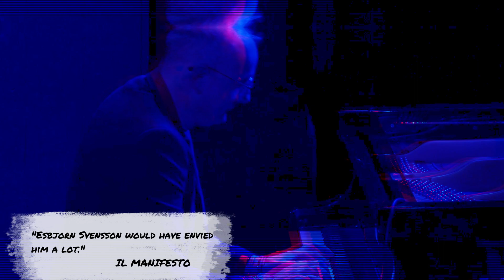Pasquale Stafano Trio China Tour 2023 | Jazz Sparks in Guangzhou, Shanghai, and More!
Join us for the Pasquale Stafano Trio China Tour 2023, a musical journey not to be missed! From September 15th to September 23rd, we'll be making waves in multiple Chinese cities with our captivating jazz performances. Discover the innovative sound and remarkable musicianship of our trio, as we light up the stage and bring jazz to life.

🎶 Tour Dates 🎶:
• 15 Settembre: Guangzhou – Enlightening Jazz Club
• 16 Settembre: Shanghai – Wang Xiaohui Art Space
• 17 Settembre: Hangzhou – Hangzhou Jazz Club
• 19 Settembre: Wuhan – Jazz Parker
• 20 Settembre: Changsha – Rust Jazz Club
• 21 Settembre: Guilin – World Music Village
• 22 Settembre: Chongqing – In Free Live
• 23 Settembre: Pechino – De Facto Records Auditorium

Some reviews::

🎷 "Impressive new trio. Sparks will definitely open a lot of ears." - All About Jazz

🎹 "Pasquale Stafano ha un pianismo incisivo, spudoratamente europeo, preciso e creatore di emozioni." - Musica Jazz

🎵 "Lirismo, combinazioni metriche disparate e articolate: Esbjorn Svensson lo avrebbe invidiato molto." - Il Manifesto

Our tour is proudly supported by

"Programmazione Puglia Sounds Export 2023,"
POR PUGLIA FESR FSE 2014/2020 ASSE VI AZIONE 6.8 PALINSESTO PP TPP PUGLIA, RISCOPRI LA MERAVIGLIA 2023.

Don't miss this unforgettable musical experience! Get ready to be dazzled by the magic of jazz Sparks in China! 🔥🎶